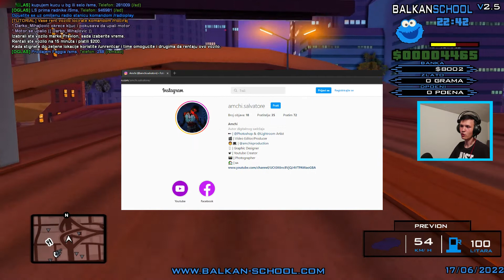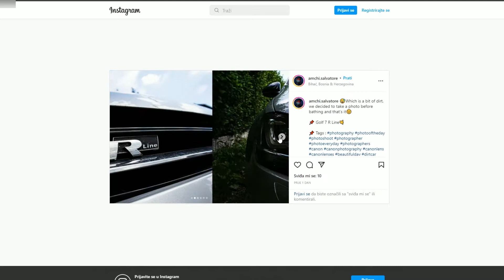NOVA AVANTURA POČINJE? - SAMP - Balkan School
Server : Balkan School
⚠️ Molimo, pročitajte !
Sadržaj prikazan u ovom videu je vlasništvo Amcy-a Salvatore-a, i ovog YouTube kanala (Amcy). Audio materijal koji se pojavljuje u pozadini je vlasništvo autora koji su navedeni ispod, ukoliko su to zahtijevali. Ovaj video služi isključivo za zabavu, subjektivno ili objektivno komentarisanje ljudi, događaja, ideja i slično, te kao takav nema govor mržnje, vrijeđanja ili omalovažavanja bilo koga/čega, na bilo koji način. Strogo je zabranjeno kopiranje ovog videa, ili bilo kojeg drugog videa sa ovog kanala, te prijenos na druge YouTube kanale, ili bilo koje druge web stranice bez dozvole.